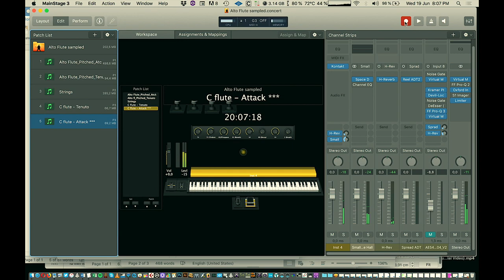Jørgen Munkeby's C-flute sampled - Free Kontakt instrument!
shining.no